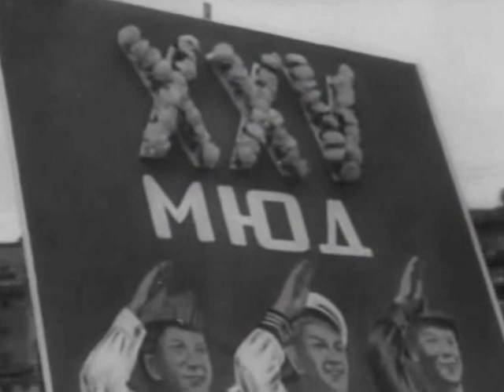"Спасибо Великому Сталину!" Хор пионеров Москвы - Кинохроника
Хор пионеров Москвы
Забота о детях в СССР 30-х годов